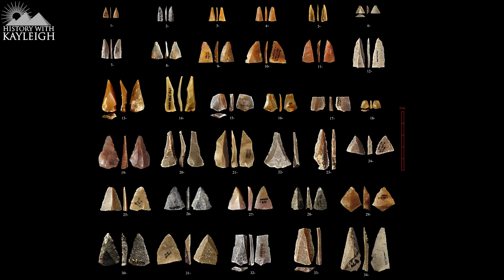When Did Homo Sapiens Arrive In Europe? New Timeline!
It’s time to change the current known historic timeline when it comes to the arrival of us modern humans, or Homo sapiens, in Europe.
The timeline needs to be altered and pushed back 10,000 years at least as new evidence has come to light in a cave in France.
The evidence of the earlier occupation by Homo sapiens in Europe was discovered in a Cave, the Mandrin Cave to be exact and this cave is located near Montelimar in the Rhone region of Southern France.
In this cave the archaeologists discovered the fossilized remains of Homo sapiens and their tools sandwiched between the fossilized remains and tools of Neanderthals.
So to recap, Neanderthals lived in Europe from approximately 400,000 years ago until 35,000 years ago, give or take a few thousand years on both ends, we have to go off of the fossil record and as I’ve stated numerous times now, the fossil record can’t give us exact dates because conditions need to be perfect for specimen to become fossilized and able for us to date.
So up until this new information, it was always believed that Homo sapiens entered Europe approximately 45,000 years ago and that these 2 species or lineages lived together for some 5,000 or 10,000 years.
Which is why there are people who believe that the Neanderthals went extinct because of Homo sapiens, that Homo sapiens were the root cause of neanderthals disappearing.
Some people think that Homo sapiens murdered Neanderthals and drove them to extinction, others believe that Homo sapiens were able to procreate much faster and therefore out bred Neanderthals, maybe even interbred a lot and thus Neanderthals were dissolved into the Homo sapiens.
Of course none of these theories can be proven and this is not the subject of today’s video, but I did want to mention them because instead of these 2 species living together in the same area for no more than 10,000 years it is now clear that they were living in the same area for at least 15,000 to 20,000 years.
This as you can imagine makes the previously mentioned theories a lot less likely, having co-existed for such a long time shows that the arrival of Homo sapiens did not push the Neanderthals to extinction and that there is a different reason as to why they disappeared.